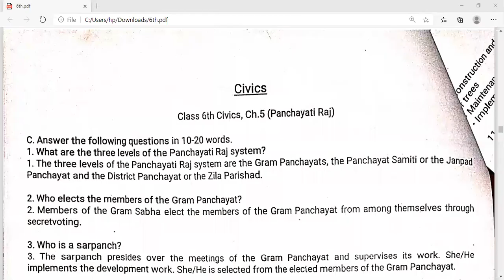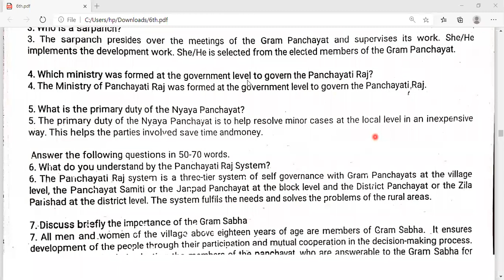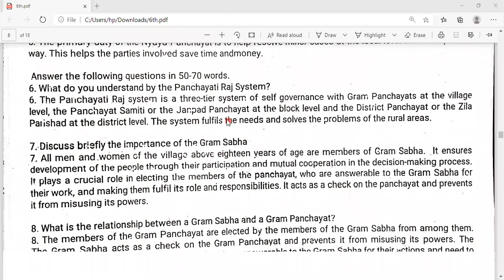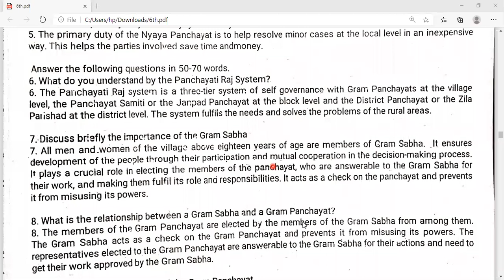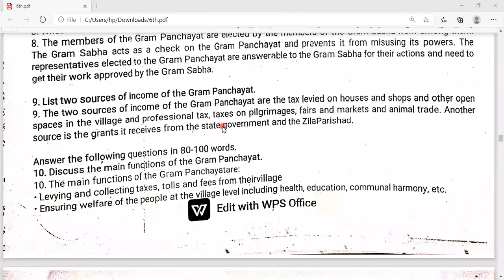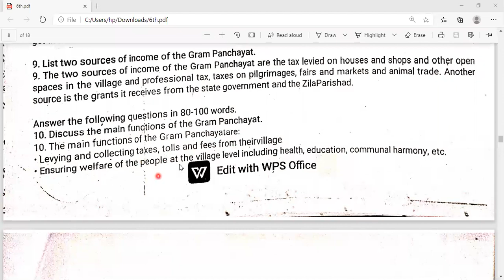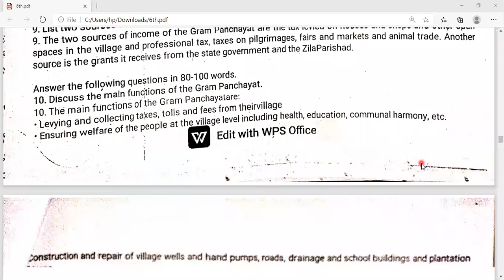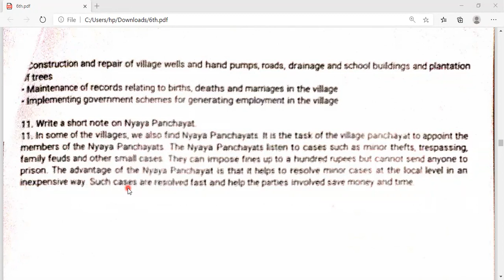Class: 6th Civics, Ch.5 (Q/A) Part-1